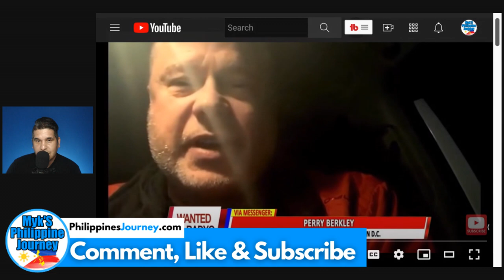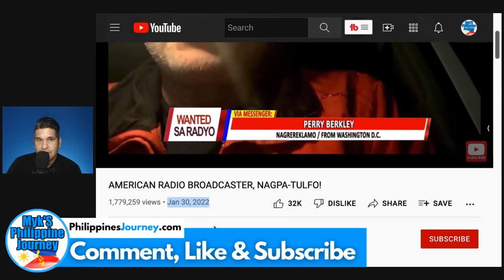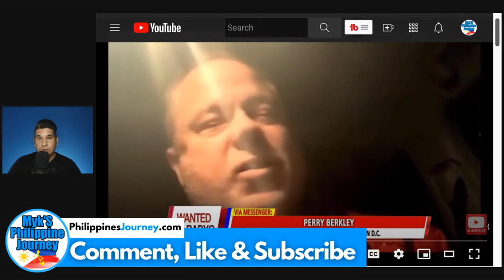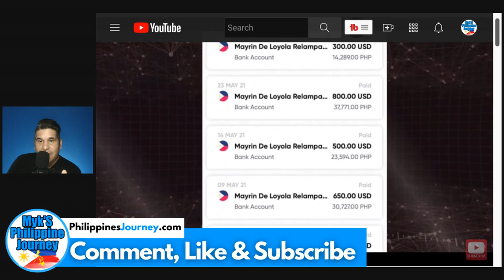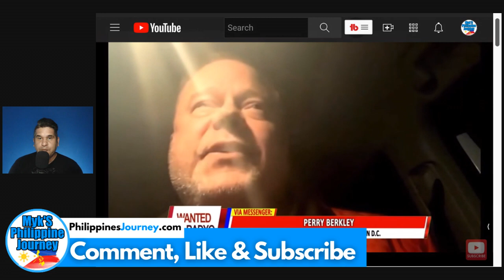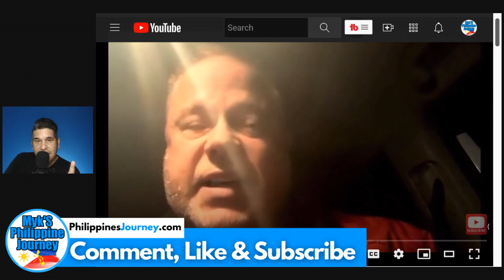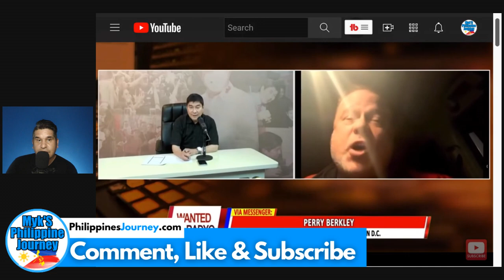Filipina Scammed American Radio DJ and he wants Closure | Raffy Tulfo | Find a Filipina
Scent Bird: Get access to over 700 high end colognes.

My goal is to give tips and advice on life in the Philippines.

I have had the opportunity to live here in the Philippines and have visiting multiple places here in the Philippines and have the pleasure of enjoying the country, its people and the culture of the Filipinos.

I hope to share my experience as a foreigner living here in the Philippines and to give back to foreigners visiting or expats planning to move here in the Philippines. I plan to post videos weekly that vary in content that will help foreigners and expats.

Is Philippines good for expats?
The Philippines is a top-rated destination for expatriates. The country has a warm climate, friendly people, welcoming culture, and low living costs make the country an ideal destination for expats.

Where do most expats live in Philippines?
Most expats in the Philippines live in the Metro Manila area, particularly in Makati City – home to many international corporations and the heart of the country's diplomatic community.

Can a US citizen live permanently in the Philippines?
Yes, under the Philippine Immigration Act of 1940, Section 13 (a) you are eligible for permanent residency in the Philippines. Is retiring in the Philippines a good idea? Retiring in the Philippines can be a great escape when done right. Overall, you're going to notice goods and services are cheaper than they are in the U.S. You can also find affordable healthcare as long as you retire in a location close to hospitals. However, certain parts lack infrastructure and investment.

Philippines Tourism Tourism is an important sector for Philippine economy.

In 2019, the travel and tourism industry contributed 12.7% to the country's GDP.[1] Philippines is an archipelagic country composed of 7,641 islands with 81 provinces divided in 17 regions. The country is known for having its rich biodiversity as its main tourist attraction. Its beaches, heritage towns and monuments, mountains, rainforests, islands and diving spots are among the country's most popular tourist destinations.

The country's rich historical and cultural heritage, including its festivals and indigenous traditions, are also one of the attractions of Philippines. Popular destinations among tourists are Cebu, Boracay, Palawan, Siargao, and many more.

This channel will cover specifics about the Philippines such as:
When to move tot he Philippines
Where in the Philippines is a good place to visit
How to make money in the Philippines
How to meet a good Filipina
How to retire in the Philippines